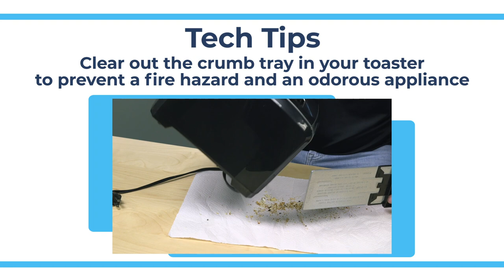Clean Toaster Crumb Tray - Tech Tips from Repair Clinic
This video reminds viewers to clean out the crumb tray in their toaster often.